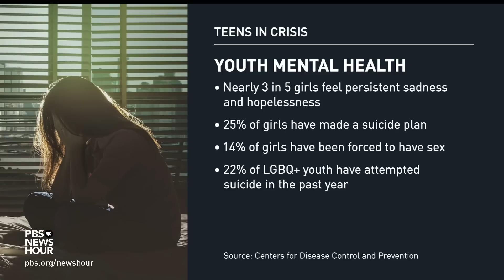Teenage girls experiencing record high levels of sadness, violence and trauma, CDC says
In 2021, the CDC saw an increase in mental health challenges across the board, but it’s girls in the U.S. that are engulfed in a wave of sadness, violence, and trauma. Nearly three in five reported feeling persistent sadness and hopelessness, 25% of girls reported having made a suicide plan and 14% reported having been forced to have sex. Stephanie Sy spoke with Sharon Hoover about the survey.